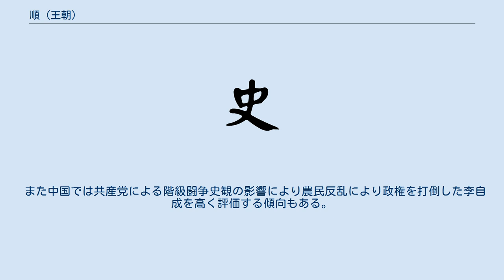順 (王朝)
順（じゅん、1644年 - 1649年）は、大順（だいじゅん）ともいい、1644年に明朝を倒した李自成の勢力が自称した呼称。
 建国宣言当初は西安を首都と定めていたが、李自成が北京を攻略後、皇帝を称するにあたり北京を改めて首都と定めた。
 明末、政治腐敗に加え旱魃や蝗害により苦しくなった生活に民衆の不満が爆発する。
農民軍はゲリラ戦法を採用し明軍に対抗したが、1636年に農民軍指導者の高迎祥が戦死すると、李自成はその地位を継ぎ闖王となった。
1641年、李自成は洛陽を攻撃、福王朱常洵を殺害するとともに大量の軍糧を確保した。
1643年10月、李自成は潼関を攻撃、11月には西安を占拠する。
1644年、李自成は西安にて大順王朝の 建国を宣言、元号を永昌と称した。
その後、大同・宣府・居庸関と次々に攻略し、3月18日には北京外城に到達、翌日未明、崇禎帝は北京煤山にて自縊し、明はここに滅亡した。
 当初、北京以外に太原・大同等の主要地域を占拠している。
しかし山海関の明将である呉三桂への対応を行わないために、 建国宣言直後に清が入関、その後は勢力が急速に衰えていく。
4月21日には李自成は呉三桂に対する親征を試みるが失敗、その直後の4月29日に慌しく武英殿で皇帝の即位式を終えると、自ら紫禁城に火を放ち李自成は西安へと逃れた。
その後潼関で清軍を迎え撃つが、このとき清軍の主戦力である大砲が到着していなかったために勝敗がつかなかった。
しかし翌1645年、清軍は紅夷大砲を以って潼関を破ると、李自成は襄陽を経て湖北に逃亡、4月には武昌へと入るが、その後清軍の攻撃を受け江西へ逃れ、5月にはその地も追われて湖北通山県の南の九宮山にて農民の自警団により殺害された。
その後も一族の李自敬と李過が相次いで順皇帝に即位し、清朝に徹底抗戦したが、1649年に順朝は完全に滅亡した。
 順は長期安定した政権としての基礎を築く以前に崩壊、滅亡している。
そのため、清および中華民国・中華人民共和国のいずれでも順については正史が編纂されていない。
歴代王朝のように「順」と省略して呼ばず、 正式名称の「大順国」で通して表記されることもある。
 しかし明は清により滅亡したのではなく、 順の建国を宣言した李自成の勢力により滅亡したことは歴史的事実である。
その後清は簒奪者李自成の打倒を大義名分としてその勢力を滅ぼした後に中国支配に着手している。
そのため李自成の順朝を地方政権としてでなく、 明清交代期に存在した短命王朝として扱うべきであると言う意見も存在する。
 また中国では共産党による階級闘争史観の影響により農民反乱により政権を打倒した李自成を高く評価する傾向もある。